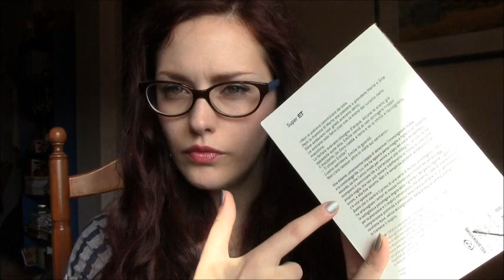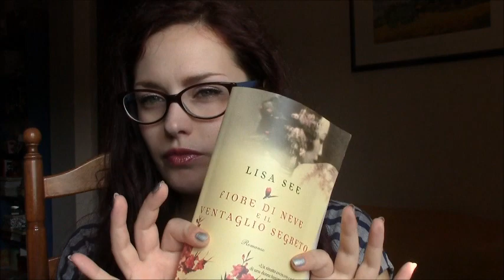Libri di Settembre 2012 (coll. con FioreDiNeve)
Testi citati:
- "Il Tiranno", Valerio Massimo Manfredi;
- "Il Buon Marito", Alexander McCall Smith;
- "Quello Che Ti Meriti", Hanne Holt;
- "Il Dono Delle Furie", Elizabeth Miles;
- "Fiore di Neve e il Ventaglio Segreto", Lisa See.